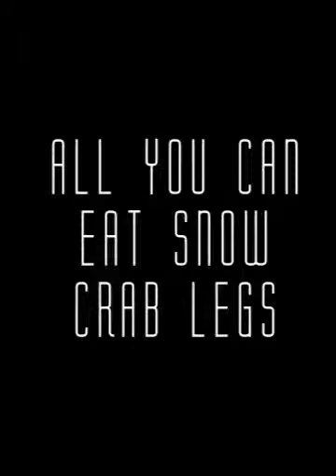All You Can Eat Snow Crab Legs